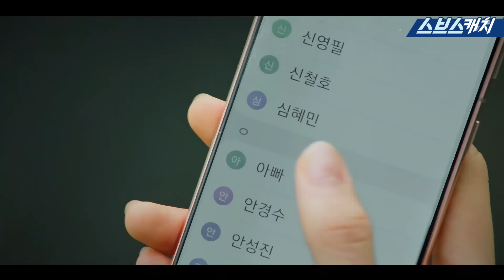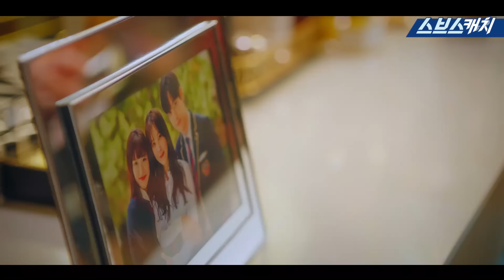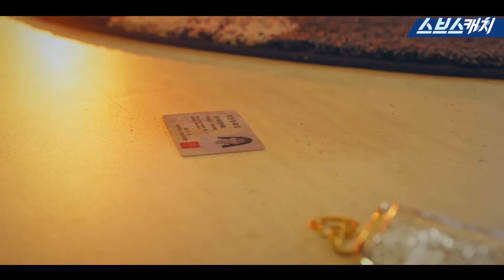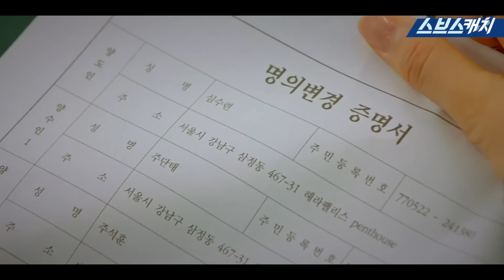[요약] 완전히 내던진 양심으로 패륜 유망주 등극한 주석경! 짭단태 양심리스가 만들어낸 괴물😡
[요약] 완전히 내던진 양심으로 패륜 유망주 등극한 주석경!
짭단태 양심리스가 만들어낸 괴물😡